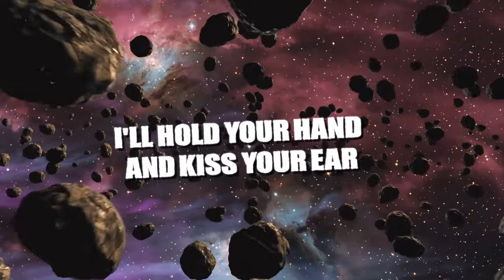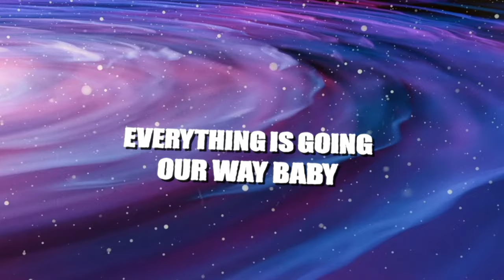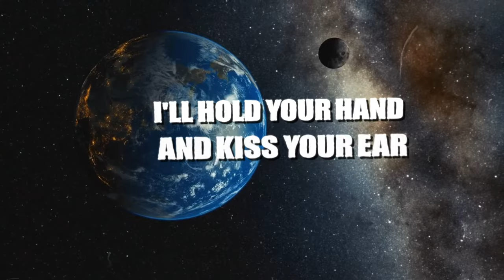Kevin Meyer - Our NYC Home (Lyric Video)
This is the Alternate Lyric Video for the 2012 Our NYC Home by Music Artist Kevin Meyer.